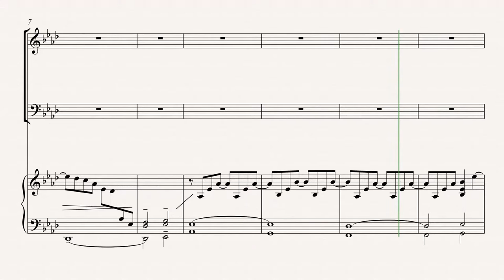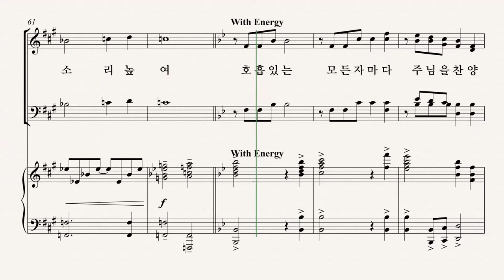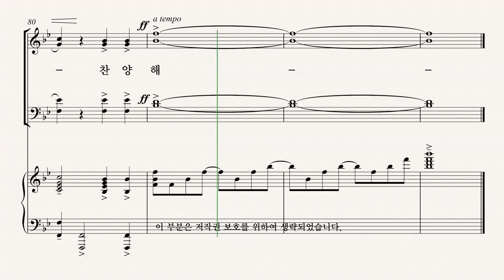[그레이스 성가 1집] 이민형 '소리 높여 찬양해' ALTO 파트 듣기